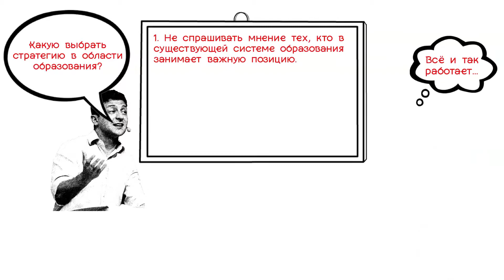Образование: три совета президенту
Как построить новое образование?